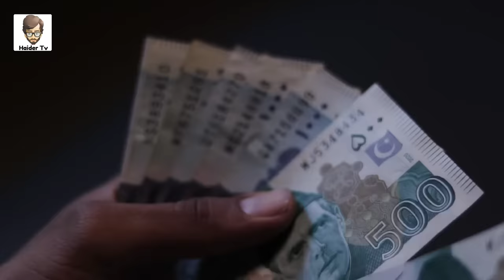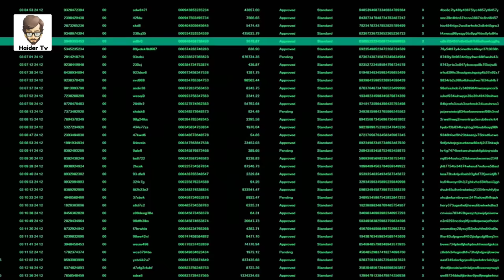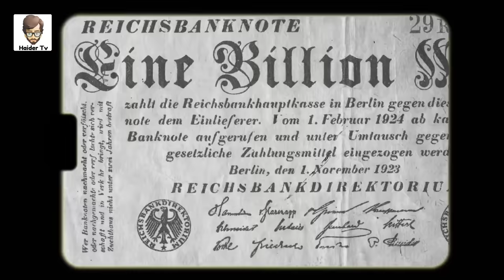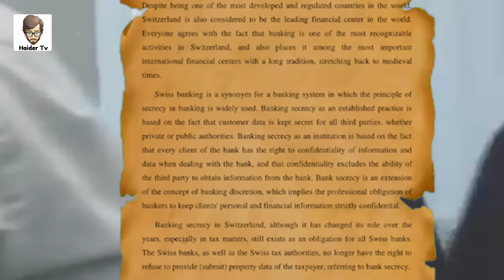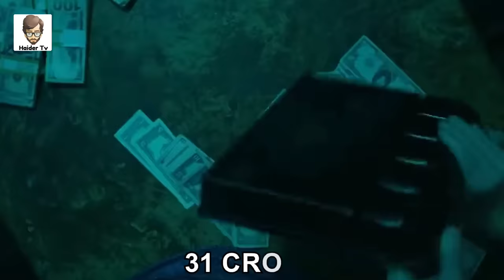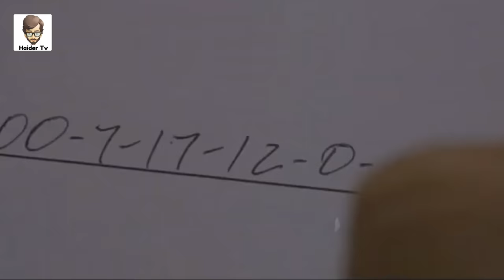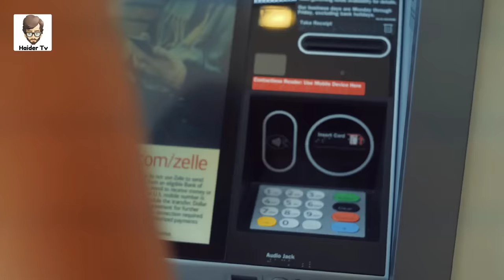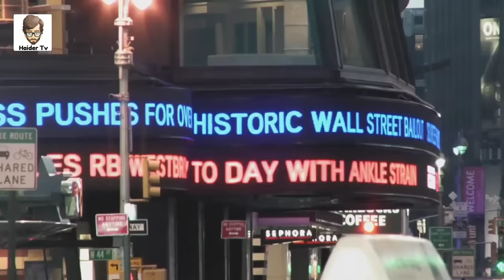Why Black Money Deposit Into Swiss Bank? | Haider Tv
In This Video I Am Going To Tell You The Complete Details Of Swiss Banks.
Also We Will Discuss About How Anyone can Open An Account In Swiss Bank And Why Rich People And Criminals Deposit Their Billions In Swiss Bank.

The Dark Reality Of Swiss Banks